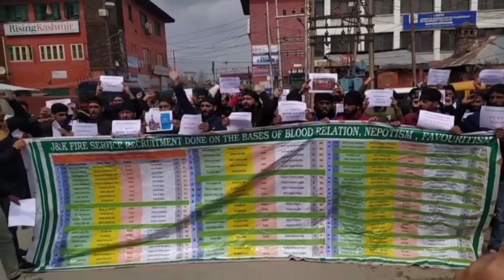Fire & Emergency Aspirants appeals for CBI enquiry in their matter, held protest at press colony Sgr